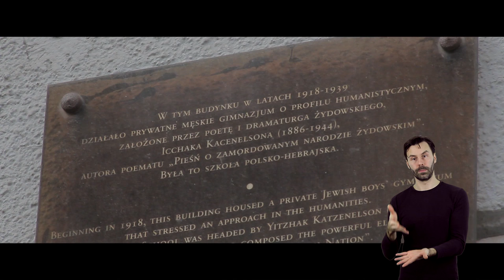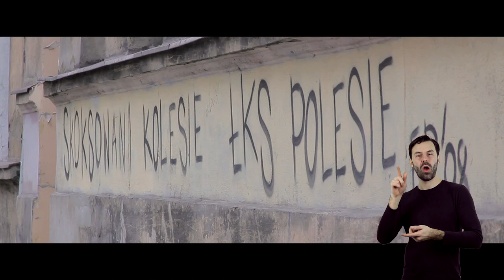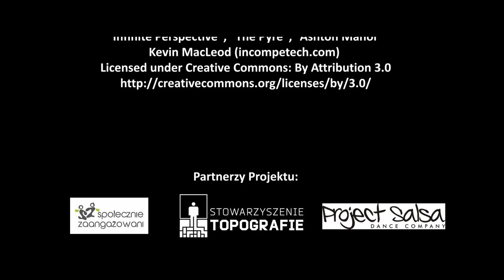Stare Polesie (z tłumaczem PJM)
Film o historii łódzkiego osiedla nazywanego Starym Polesiem.
Film powstał dzięki wsparciu Fundacji Orange w ramach programu Akademia Orange oraz dzięki Ministerstwu Kultury i Dziedzictwa Narodowego.
Tłumaczenie na język migowy: Fundacja Fado